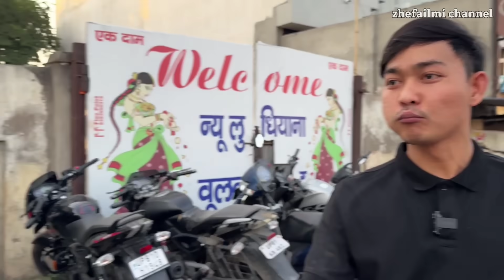NEMU PENJUAL UBI BAKAR INDIA KELILING BELUM ADA YG BELI AUTO KITA BORONG HABIS!BAWA KABUR GROBAKNYA😂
Follow My ISTAGRAM
Terimakasih banyak untuk Kawan" sekalian yg udh senantiasa Support dan Nonton vidio kami,
Dan semoga kalian semua sehat"